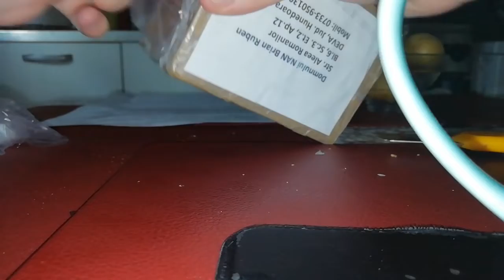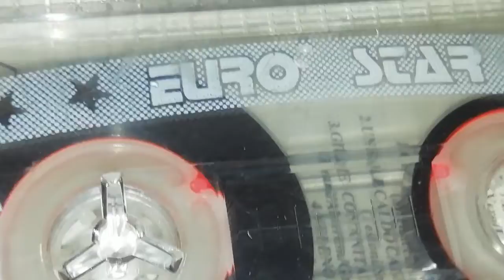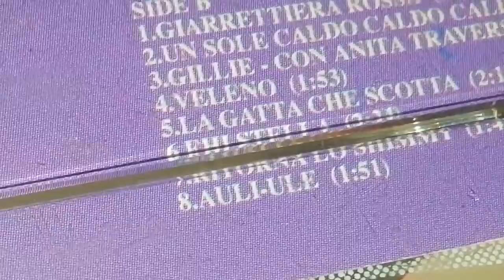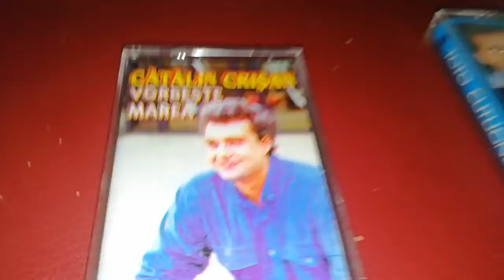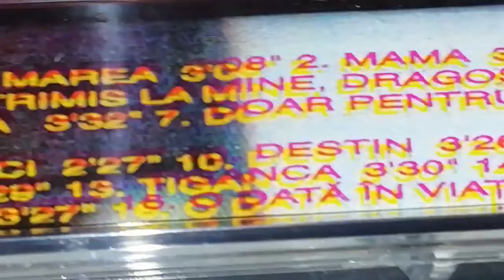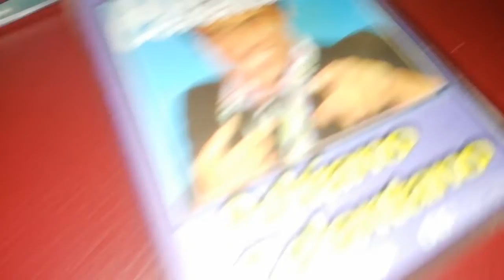Unboxing și prezentate noile mele 3 casete audio cumpărate depe olx